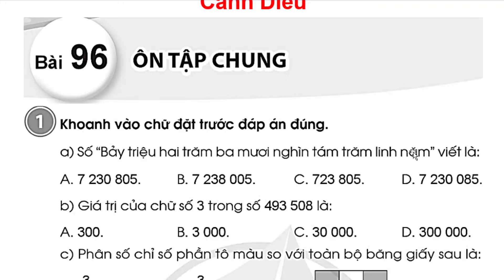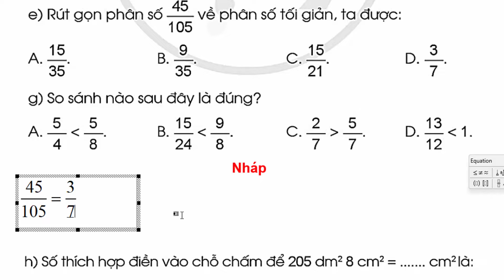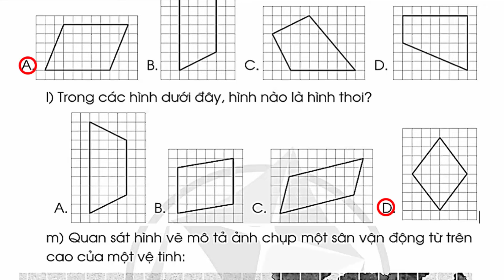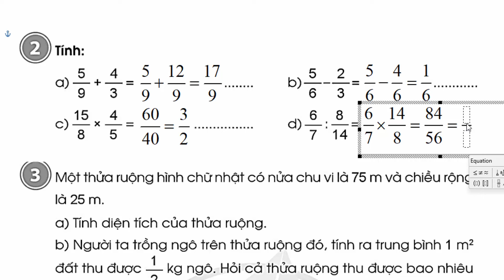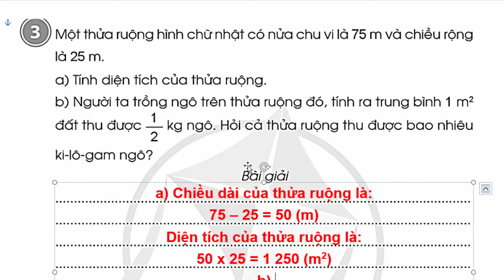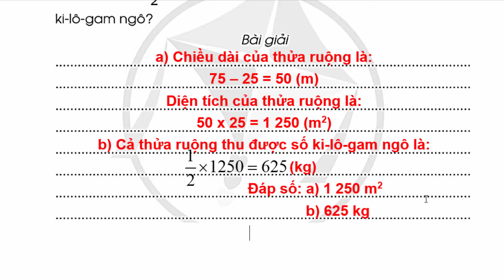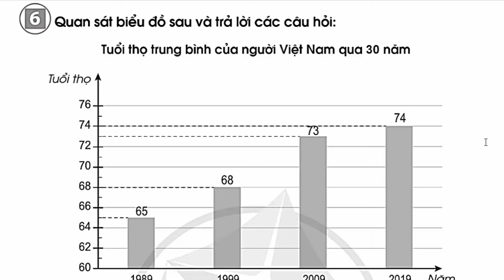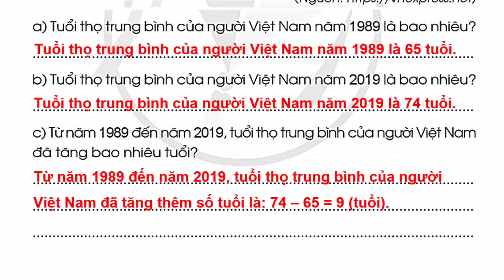Vở Bài Tập Toán Lớp 4 Bài 96 | Ôn Tập Chung | Trang 110 - 114 | Cánh Diều | Tập 2